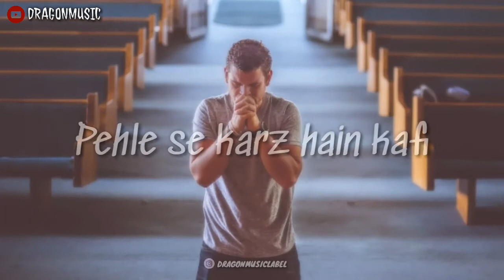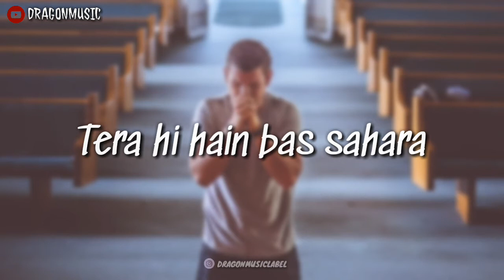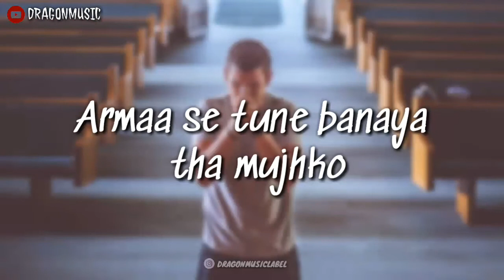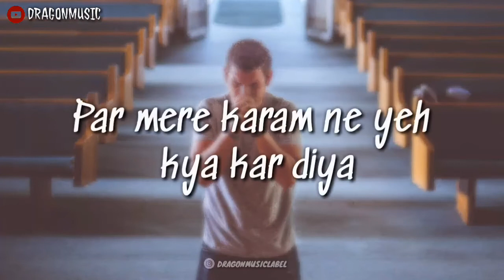Tere Naam Sahare (Lyrics) - Dino James ft. Vocals Samira Koppikar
Singer / Lyrics : Dino James ft. Samira Koppikar
Artist : Dino James ft. Samira Koppikar